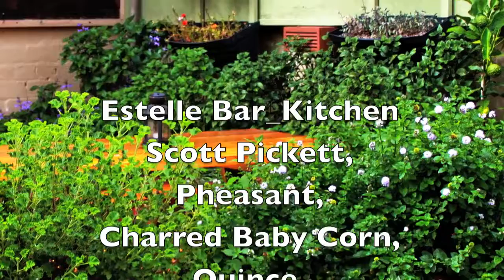2 Hat awarded chef Scott Pickett, Estelle Bar & Kitchen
Pheasant, charred baby corn, quince and fresh chestnuts.

Full Name: Scott Pickett
Restaurant: Filmed at The Point at Albert Park.  Since moved on.  Now owner of The Estelle
Resides: Melbourne
Trained: Regency, South Australia
Mentors: Phil Howard -- The Square
Favourite Chef/s: Thomas Keller
Who would you be nervous cooking for? Nervous about every table!
Do you have a favourite ingredient? Marron
If you were to host a dinner party, who would you most like to cook for (living or dead)?
James Hetfield (before rehab!), Alain ducasse (Chef), Natalie Portman, Marilyn Munroe.
What inspires you? Seasons
Favourite Music: Metallica
Hobbies: Drink beer, play with my children (not in that order!)
Last cookbook you bought? Michael Rhuman - Ratios
Philosophy: Keep it simple, clean, flavour based upon presentation
Charities Involved in: Anglicare, Stroke Foundation
243 High Street, Northcote, Melbourne, Vic
Contrary to common misconception, fine dining isn't dead, it's just unrecognisable after a Gen-Y overhaul. Unconcerned with definitions, the smart young chefs of today are throwing out the old ceremonies while keeping faith with the main game, that of excelling in food, wine and hospitality.

At this retro-styled, easy-going charmer in Northcote's urbane High Street, chefs Ryan Flaherty and Scott Pickett play to an audience of just six tables, plus bar and courtyard. The good-value, degustation-only menu is equally compact, and the one-page wine list is amped up by a Gen-Y-savvy addition of ciders, sake, boutique beers and cocktails. Flaherty has experience with the avant-garde (Fat Duck, El Bulli), but he wears his knowledge lightly in clean, elegant and approachable dishes such as confit king salmon with shiso and pea and mint veloute; and smoked Skipton eel with chamomile cream and carrot.

There's enough adventure to satisfy the foodies, but not so much to deter the drop-ins who call this their great little local. Even the occasional produce malfunction (chewy venison, say) won't spoil your night. Not when you leave feeling this well looked after.

Must-eat: king salmon, peas & shiso